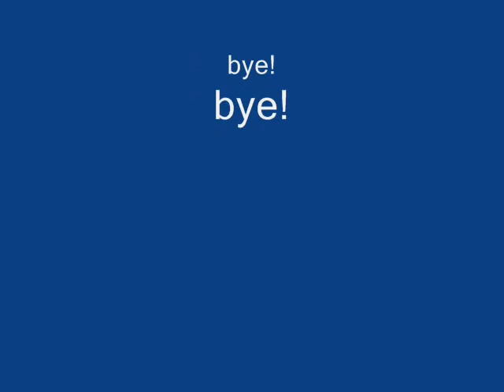wild horses and cute dogs